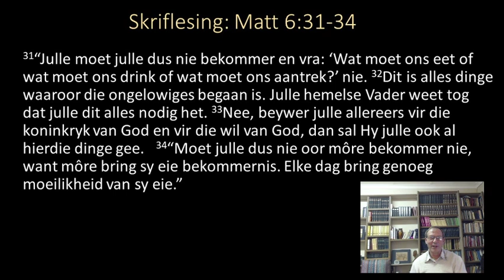Aanhou in moegmaakonsekerheid: Moenie vandag oor more bekommerd wees nie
Lewe elke dag uit die Here se genade - wat in porsies van 24 uur uitgedeel word. Sy genade is elke more nuut!